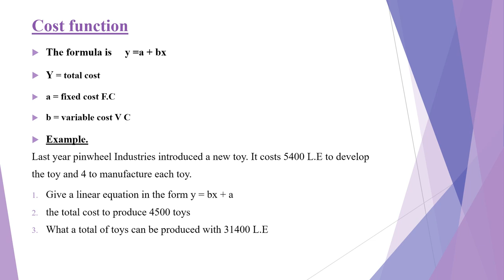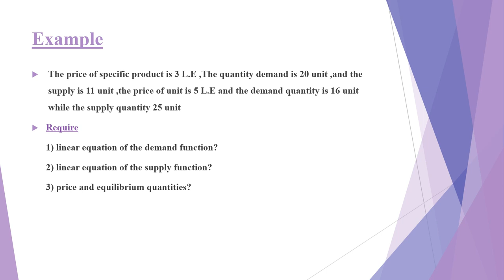الماجستير في الإحصاء - الفرقة الأولي- رياضة بحتة متقدمة - د/ ممدوح عبد العليم - equations